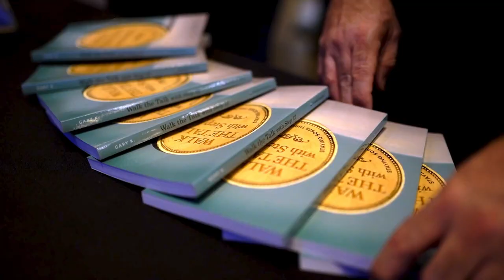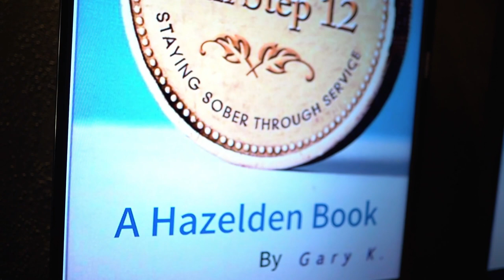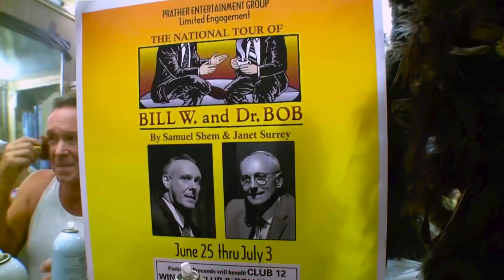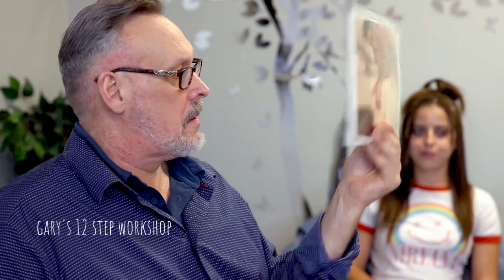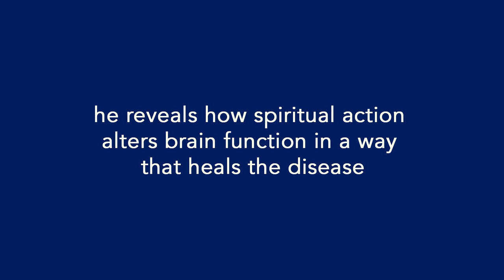GARY K EVENT TRAILER